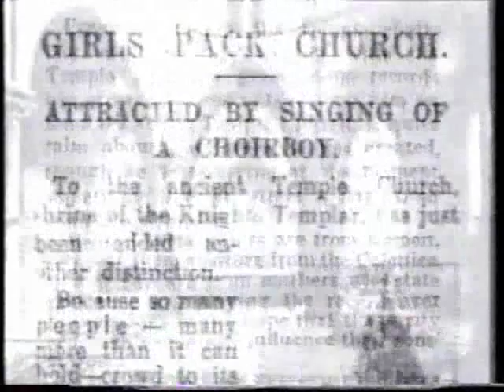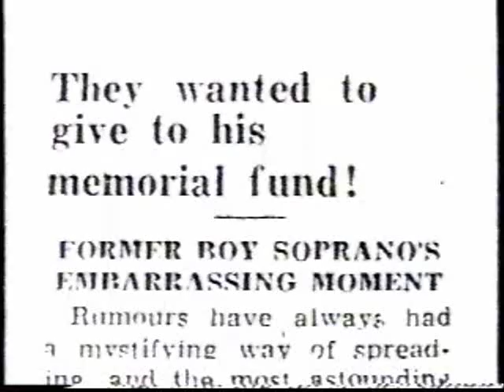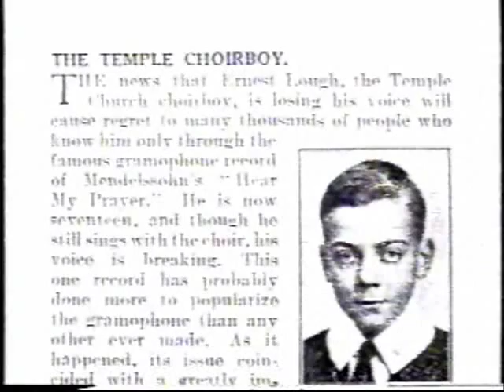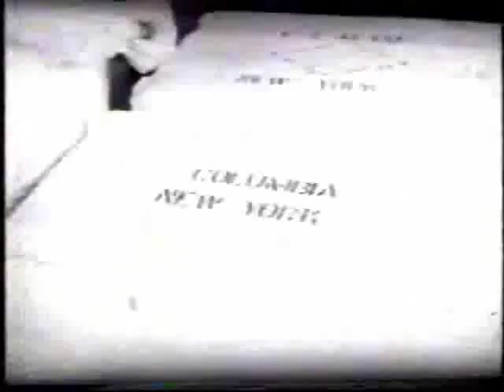Ernest Lough - the first famous choirboy 2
Part 2 of the 1994 documentary on Ernest Lough, the world's first world-famous choirboy.